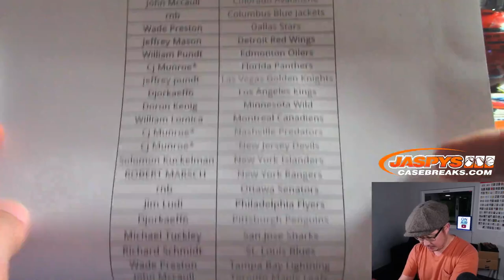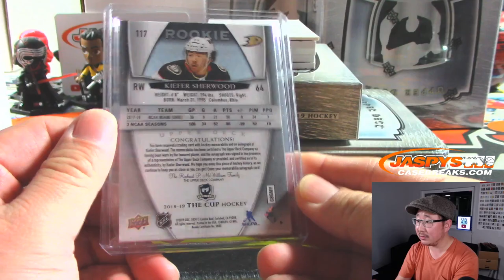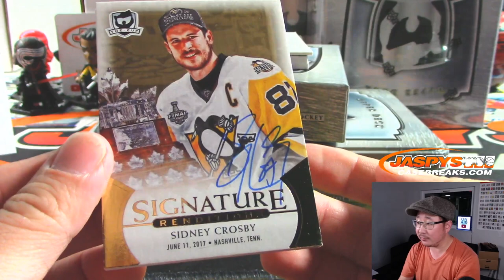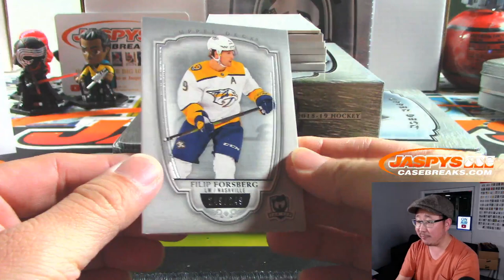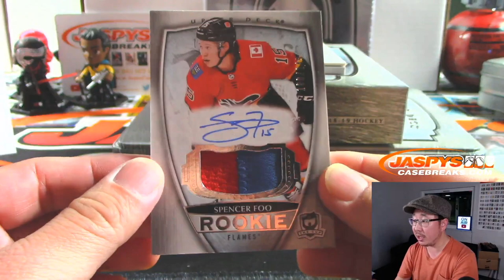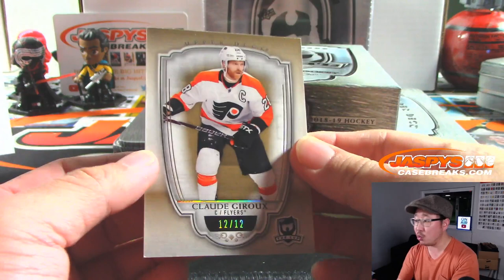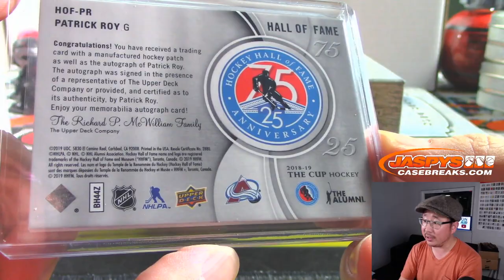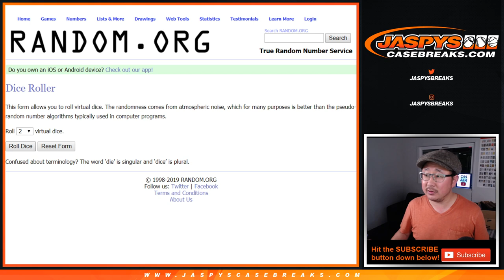Fr, 11.22.19 || 3Box PYT #14 || 2018-19 Upper Deck THE CUP Hockey (NHL)